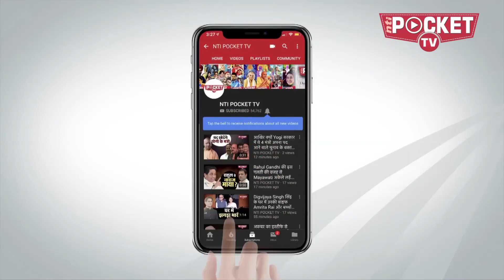Jyotiraditya Scindia की फिर से हुई उपेक्षा, UP में अकेले करनी पड़ी मीटिंग! | Congress Politics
बैठक में शामिल हुए कांग्रेस के एक नेता ने बताया कि सिंधिया ने हार की संभावित वजहों को जानने के लिए जिलाध्यक्षों और नगर अध्यक्षों से बातचीत की... लेकिन उनसे कौन पूछे कि इन छुट भैया नेताओं से हार की वजह पता करना तो ठीक है... लेकिन बड़े नेता अपनी जवाबदेही कब तय करेंगे... ये कब पता चलेगा...